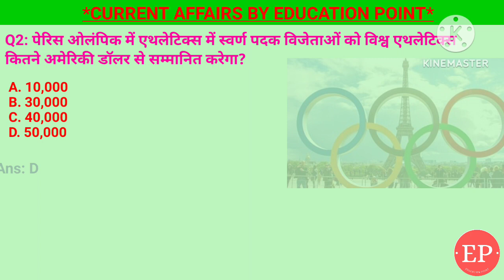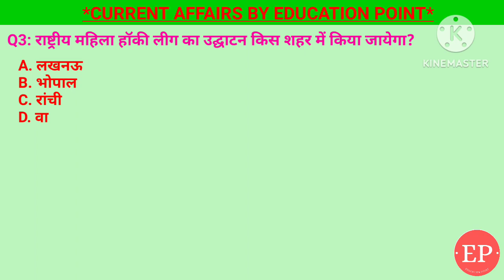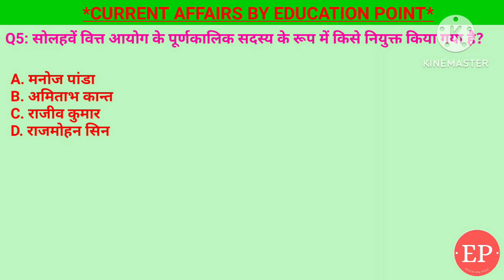11 April 2024 |Current Affairs Today| पेरिस ओलंपिक में एथलेटिक्स में स्वर्ण पदक विजेताओं को $ 50,000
11 April 2024 |Current Affairs Today| पेरिस ओलंपिक में एथलेटिक्स में स्वर्ण पदक विजेताओं को 50,000 अमेरिकी डॉलर

11 April 2024 |Current Affairs Today |Daily Current Affairs In Hindi &English|Current affair 2024

1  सोलहवें वित्त आयोग के पूर्णकालिक सदस्य के रूप में किसे नियुक्त किया गया है?- मनोज पांडा
2. 'शक्ति-संगीत और नृत्य का महोत्सव' का आयोजन किसके द्वारा किया जायेगा?- संगीत नाटक अकादमी
3. राष्ट्रीय महिला हॉकी लीग का उद्घाटन किस शहर में किया जायेगा?- रांची
4. पेरिस ओलंपिक में एथलेटिक्स में स्वर्ण पदक विजेताओं को विश्व एथलेटिक्स कितने अमेरिकी डॉलर से सम्मानित करेगा? - 50,000
5. विश्व होम्योपैथी दिवस प्रतिवर्ष कब मनाया जाता है?- 10 अप्रैल

पेरिस ओलंपिक में एथलेटिक्स में स्वर्ण पदक विजेताओं को 50,000 अमेरिकी डॉलर, सोलहवें वित्त आयोग के पूर्णकालिक सदस्य के रूप में मनोज पांडा नियुक्त,'शक्ति-संगीत और नृत्य का महोत्सव,राष्ट्रीय महिला हॉकी लीग का उद्घाटन रांची में,विश्व होम्योपैथी दिवस 10 अप्रैल को